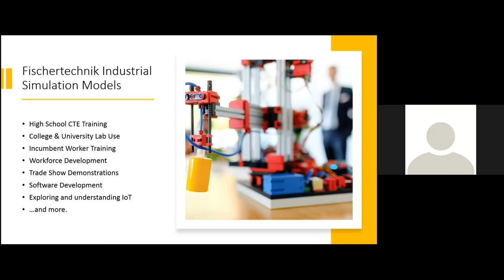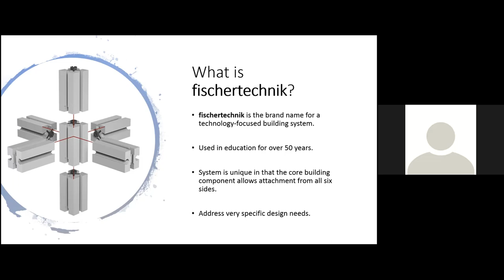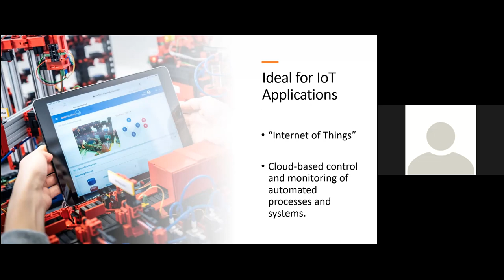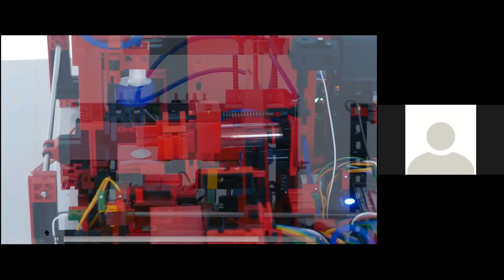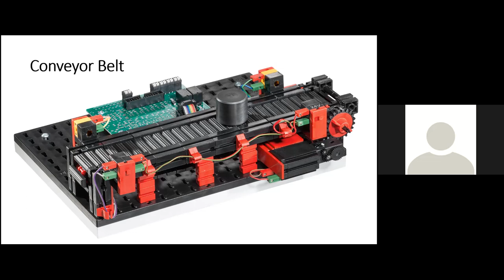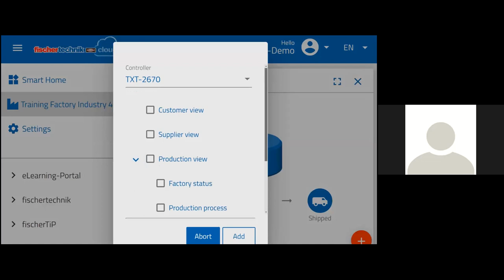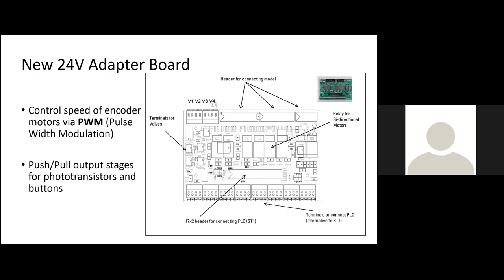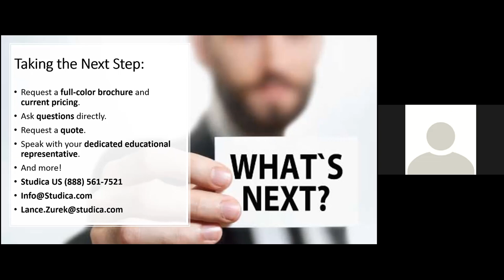Exploring Automation & Control Systems with fischertechnik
This informative hour-long webinar will begin with a discussion of the skills gap that exists in modern manufacturing, and the growing importance of robotic control and automated processes. We will look at programmable logic controllers (PLC) and the urgent need for skilled programmers versed in PLC languages. Next, we will briefly discuss the dilemma faced by educators and training personnel who need effective and engaging tools for helping to teach such aspects of modern manufacturing. This will be followed by an overview of each of the models currently available in the fischertechnik simulation and training line.